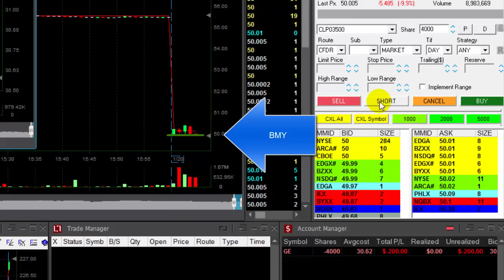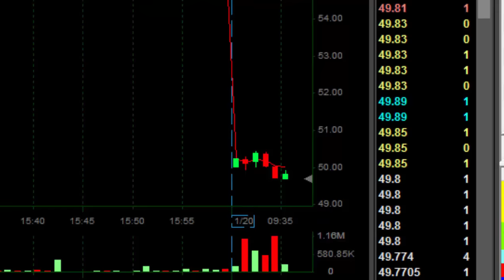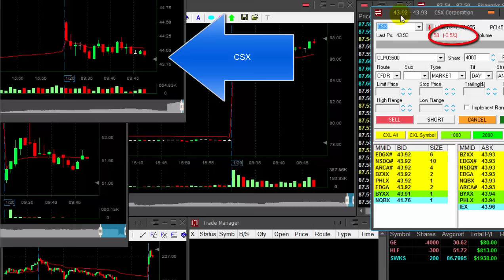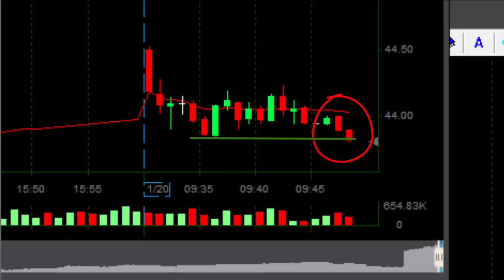Stock Trading - $3,800 in Profits - Meir Barak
Live Stock Trading - How to make money by stock trading -  $3,800 in 26 minutes.
Meir Barak day trading live on January 20th. 2017.